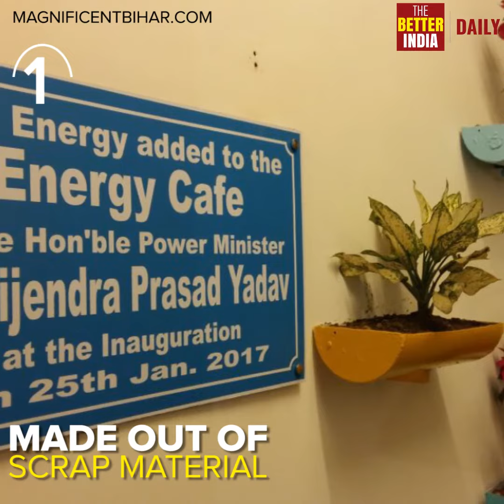The Better India Daily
In today's daily positive news bulletin: A cafe which makes furniture out of scrap, a 12-year old Indian winning an award from Nat Geo and more!
Watch and spread the positivity!